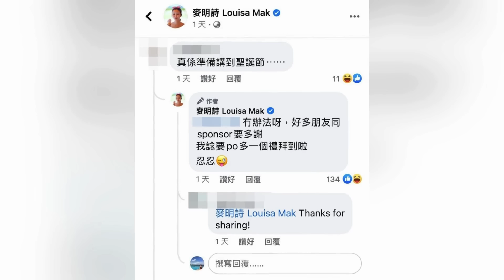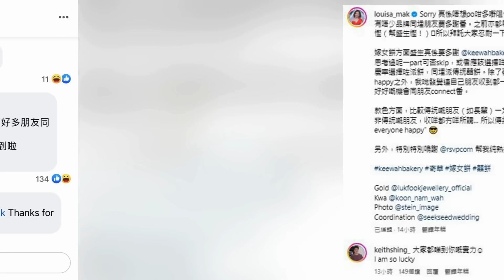【娛樂焦點】「唧牙膏式」貼婚照遭網民反感，麥明詩真摯致歉盡顯高情商。李許志安首度正面回應安心事件，指為「一世嘅傷疤」。